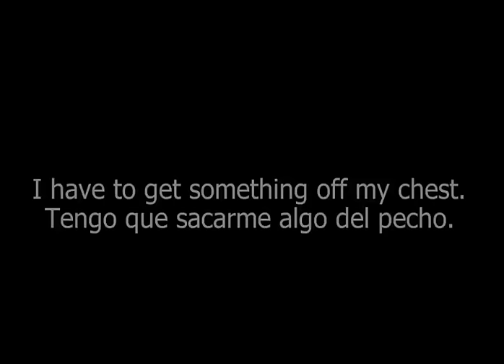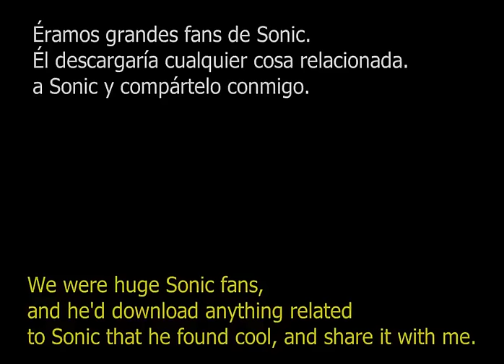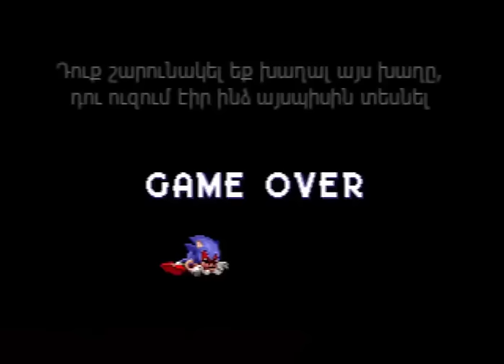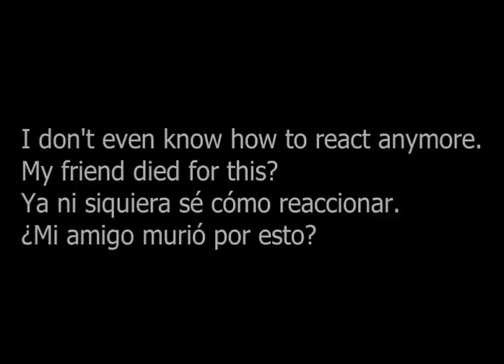SONIC-el_pendrive_azul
"Yeah no, I am just at loss of words." (Not Brian2p!)
The story presented here isn't real, this is a fan-made adaptation of a story written by @sinuois, called "El Pendrive Azul" or "El USB Azul"

You can play the game yourself here, but be extremely careful, it contains heavy flashlights

Game Engine by @SonicsGamingHub_YT

Thank you all so much for your support :D

0:00 Explanation
0:42 Actual Video
7:24 End